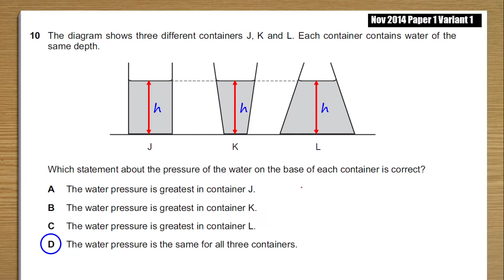2014 Nov p1 v1 q10